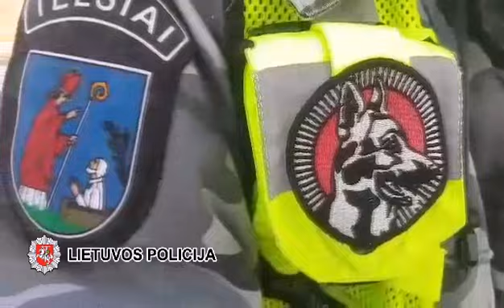9 kilometrus sekę aptiktais pėdsakais, pareigūnai ir tarnybinis šuo surado senolę apvogusius asmenis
Vasario 22 dieną, apie 7.00 val., Telšių r., Viešvėnuose gyvenanti 80-metė pastebėjo, kad  naktį buvo įsibrauta į jos gyvenamojo namo rūsį. 9 kilometrus sekdami avalynės pėdsakais, Telšių apskr. VPK pareigūnai sulaikė du įtariamuosius.